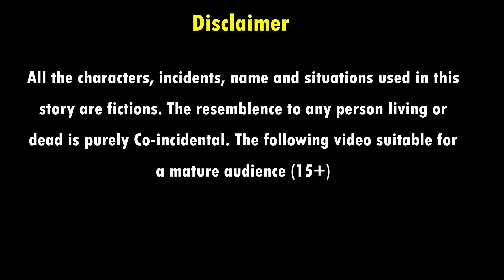बहू के जादुई कद्दू | Bahu Ke Jadui Kaddu | Hindi Kahani | Moral Stories | Bedtime Stories